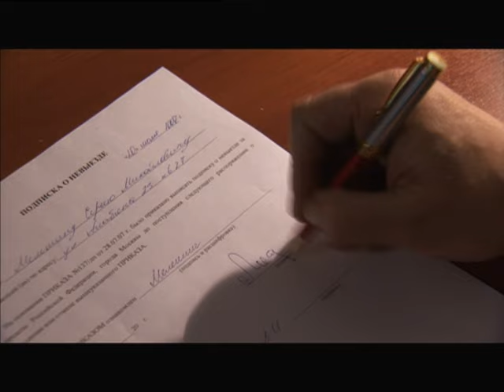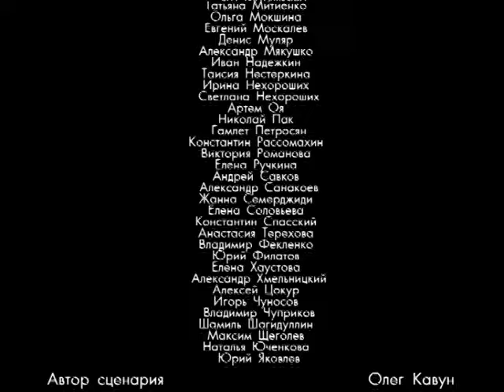Продолжение следует. 11 Серия. Детектив. Лучшие сериалы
ПРОДОЛЖЕНИЕ СЛЕДУЕТ. Криминальный Детектив

В павильоне киностудии проходят съемки картины: снимается сцена самоубийства. Сценарист Кирилл Медведев, подшучивая над игрой актера, берет из реквизита пистолет и пускает пулю себе в лоб – оружие не было бутафорским. На место преступления выезжает опергруппа, которой руководит Сергей Мелешин – друг погибшего сценариста.